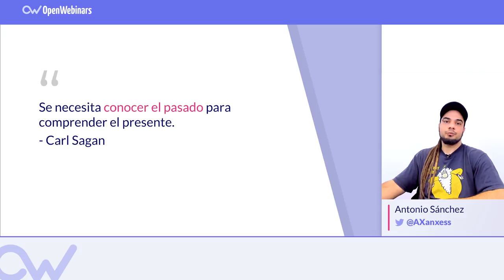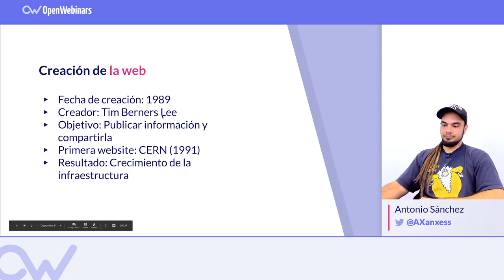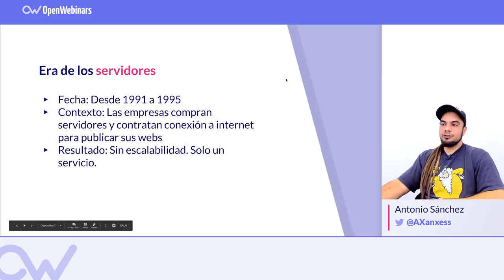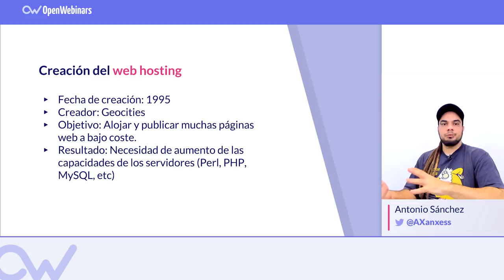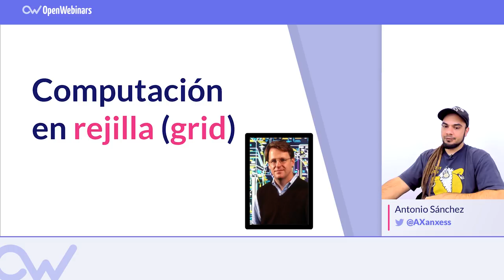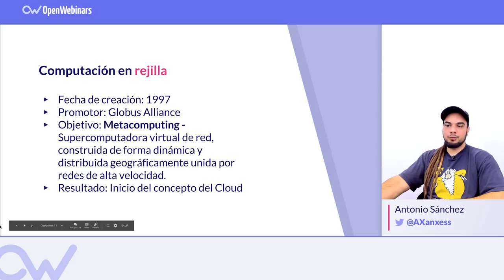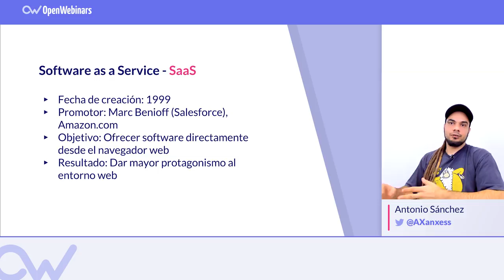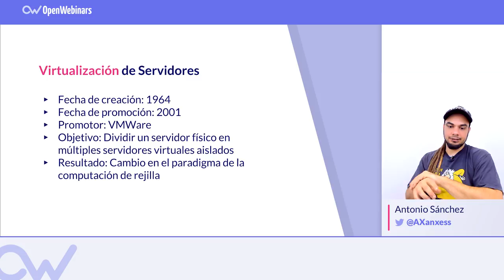SERVERLESS, LA EVOLUCIÓN NATURAL DE LA INFRAESTRUCTURA TI (PARTE I)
Te contamos todo acerca de Serverless, sus características y la evolución de la tecnología hasta llegar a este nuevo paradigma del Cloud.